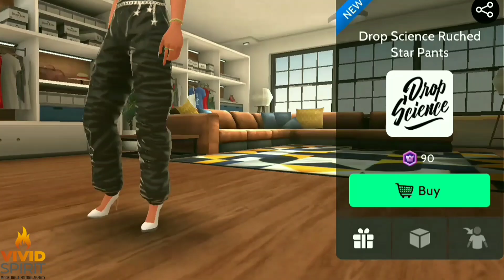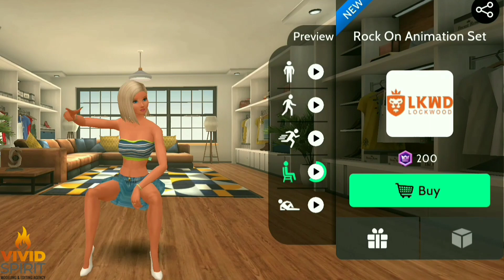MelissajDiamonds avakin life releases preview showcase Thursday 27th July edition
Look at all Thursday releases in avakin life